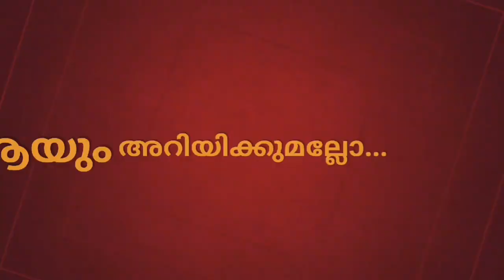Hagiography I St Teresa of Avila I വിശുദ്ധരെ പരിചയപ്പെടുത്തൽ I ഭാഗം 32 I SMYM ELANJI UNIT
Lockdown കാലത്തെ ദൈവികതയുടെ ചിറകിലേറ്റാൻ SMYM Elanji unit സമർപ്പിക്കുന്നു..
Hagiography:25 - ആവിലായിലെ വി. ത്രേസ്യ

'തിരുസഭയുടെ ഒരു കുഞ്ഞായി മരിക്കുന്നതില്‍ ഞാന്‍ സന്തോഷിക്കുന്നു' എന്നായിരുന്നു ത്രേസ്യയുടെ അവസാന വാക്കുകള്‍. ആവിലായിലെ ത്രേസ്യയെ ‘മാലാഖയെപ്പോൽ പരിശുദ്ധയായ കന്യക’ എന്ന വിശേഷണത്തോട് കൂടിയാണ് സഭ ആദരിക്കുന്നത്.

അവതരണം: എലിൻ തെരേസ ജോൺ , ചുണ്ടാട്ട് വെള്ളാനാൽ